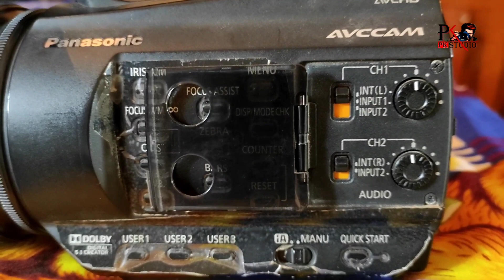Panasonic Ac90 Full Review Hindi | AgAc90 मे कोनसा बटन क्या काम आता है पूरी जानकारी | Pk Studio Kota